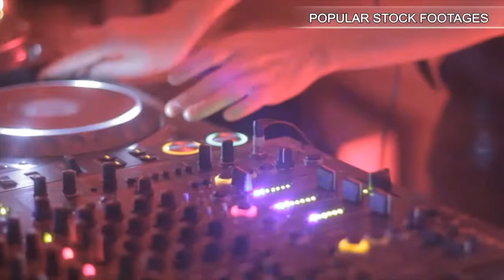Empire State Building Pan with Pay Phone. Stock Footage